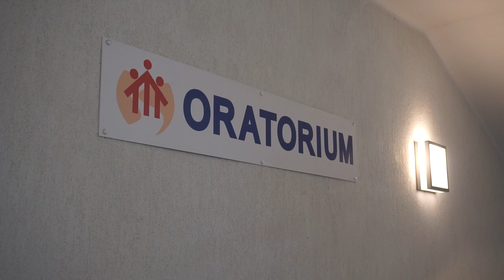Film o Oratorium - Tarnowskie Góry 2019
Nagrania i montaż: Alan Pilarski
W nagraniach wzięła udział młodzież z Oratorium w Tarnowskich Górach.